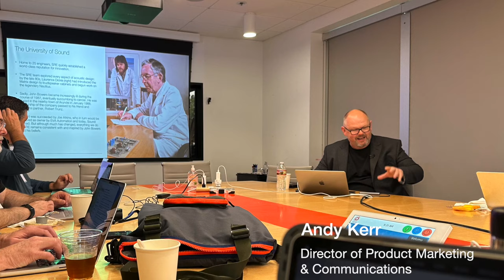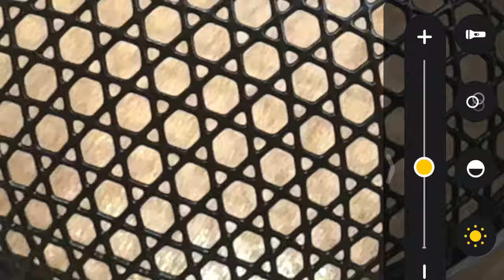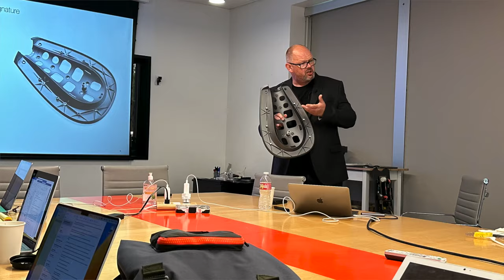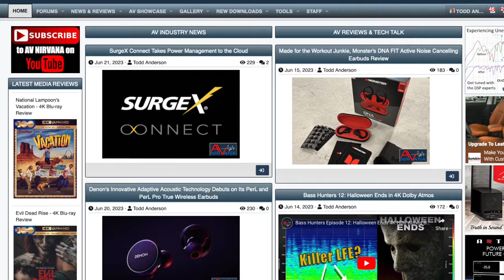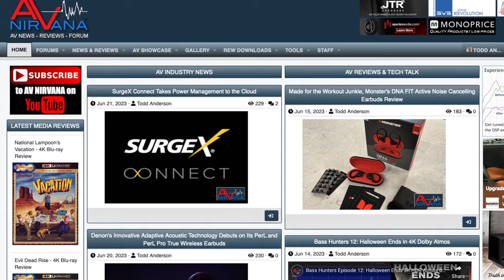NEW Bowers & Wilkins 801/ 805 D4 Signature Speakers, In-Depth Look and Listening Impression Review!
Bowers & Wilkins has added two new models to its no-holds-barred Signature approach, injecting its 801 D4 and 805 D4 models with new technologies for better sound.  We visited Massimo Consumer Headquarters  in Carlsbad, CA to get the inside scoop on what's new in these signature models. We also heard them in action.

If you'd like to discuss these new models, visit the following thread on our forum: